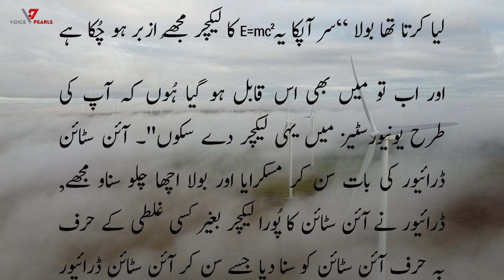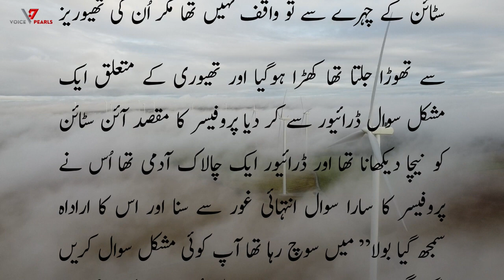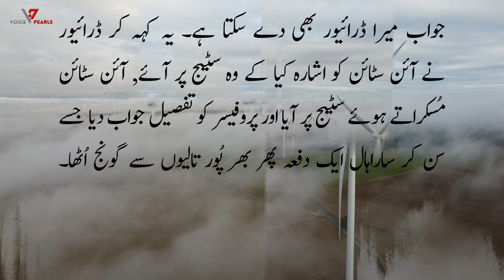Albert Einstein | Science | آئن سٹائن | E=mc2 | Driver |Urdu Story | Voice Pearls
Voice Pearls Youtube Channel is a place to learn, share, and watch the best life changing stories. This is the voice of life channel. These stories will teach you how to handle problems, or how to live a healthy life, or how to get back up when you fall down. This channel is the perfect place to learn, share, and watch the best life-changing stories.